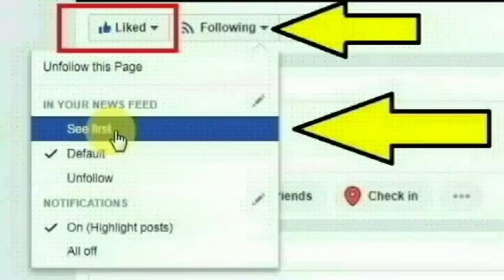கிருஷ்ணகிரி மாவட்டம் ஓசூர் அடுத்த பாகலூர் ஜீவா நகரை சேர்ந்த நந்தினி செய்ததை பாருங்க | Thoothupura